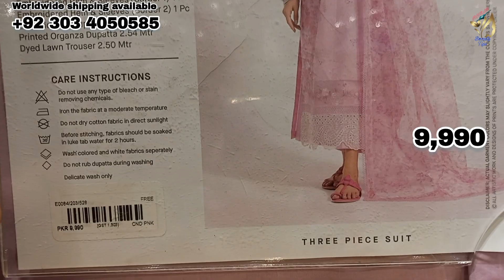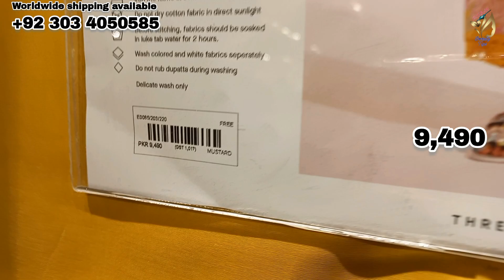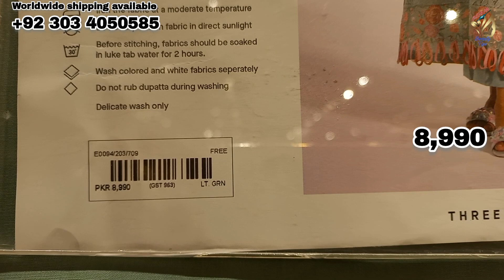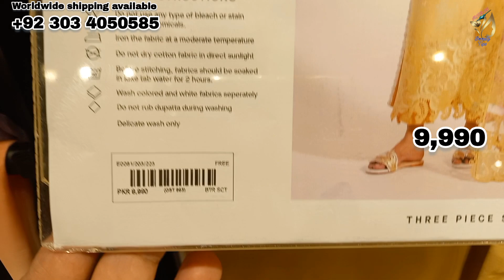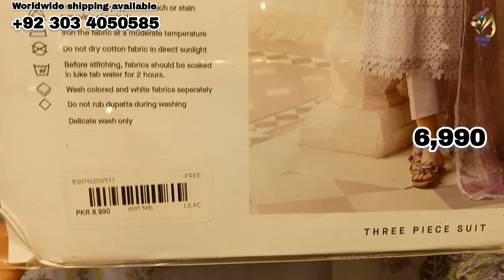Ethnic Sale 40% Flat Off 2023 || Ethnic Luxury Unstich Lawn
Ethnic Sale 40% Flat Off 2023
Ethnic New Collection And Upcoming Sale 2023
Ethnic Latest Design Goday
New Artival Pret Collection
Ethnic Latest Collection 2023
Ethnic Upcoming Sale
Ethnic Super Luxury Lawn 2023
Ethnic Unstich Lawn